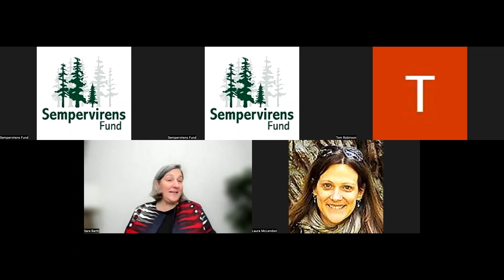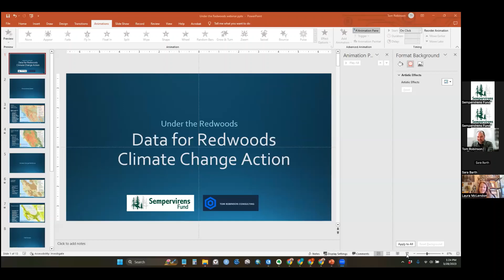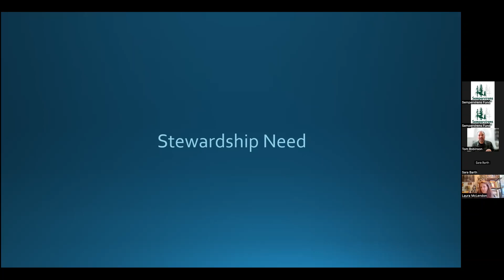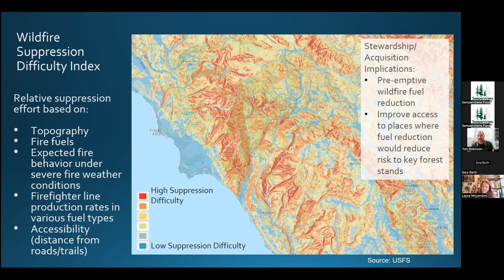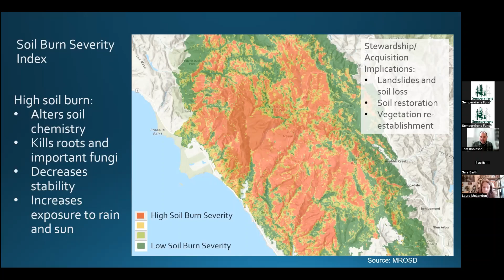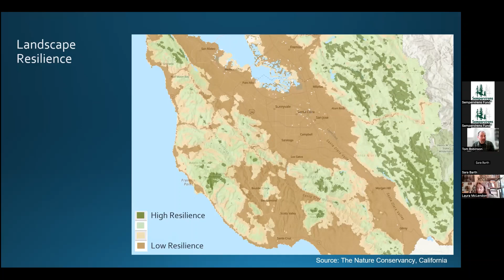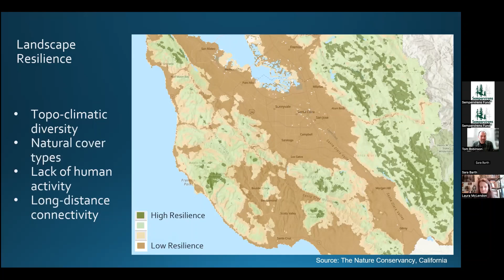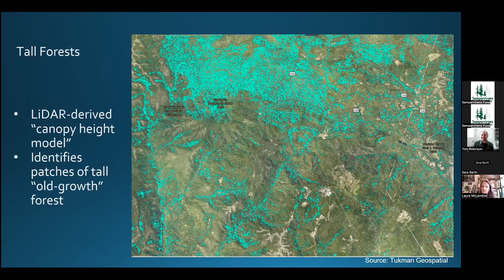Under the Redwoods: Climate Action Plan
Join Sempervirens Fund’s Laura McLendon and conservation planning consultant Tom Robinson for a look at new evidence about the climate crisis, the impact on redwoods, and how the organization is responding.

00:00 Start
00:30 Land acknowledgement
01:02 Webinar introduction
02:05 Semper Virens updates
05:14 Introduction topic, Laura McLendon and Tom Robinson
06:58 speakers begin
41:50 Q&A